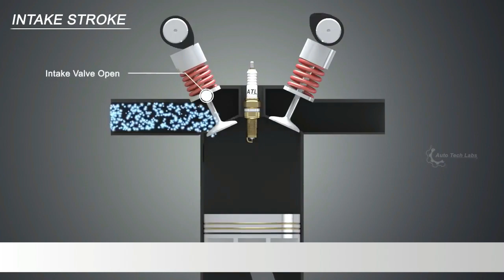Ball pen working and how car engine works in slow motion | Kannada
UNIAO BRASILEIRA DE EDITORAS DE MUSICA - UBEM, UMPI, Sony ATV Publishing, LatinAutor - UMPG, LatinAutor, UMPG Publishing, Kobalt Music Publishing, LatinAutor - SonyATV, LatinAutorPerf, and 8 Music Rights Societies